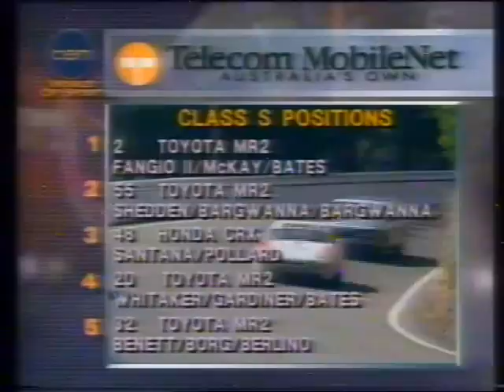1993 James Hardie 12 Hour Highlights - Bathurst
1993 James Hardie 12 Hour Highlights - Bathurst